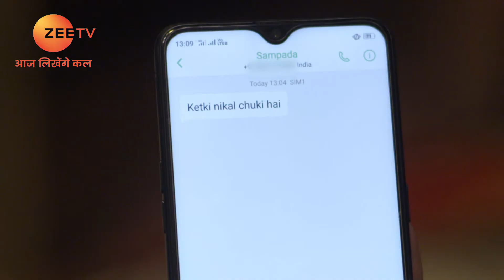Manmohini - Hindi TV Serial - Webisode - 198 - Reyhna Malhotra, Giaa Manek - Zee TV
Manmohini is a Hindi supernatural romantic thriller television series starring Reyhna Pandit, Garima Rathore and Ankit SiwachClick Here to Subscribe Channel The life of Ram and Siya, a newly married couple, takes a horrifying twist when they encounter Manmohini, a witch waiting for over 500 years to reunite with her loverClick Here to Subscribe Channel Can Siya save her husband from Manmohini’s obsessionClick Here to Subscribe Channel